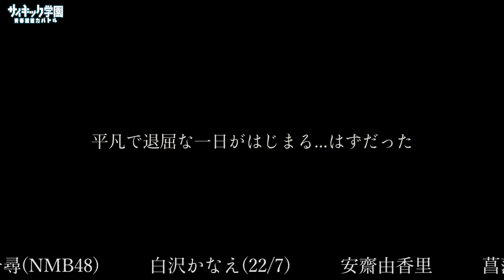【舞台】サイキック学園／稽古風景動画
今回は稽古中の衣装付き通しの動画を大公開‼︎
普段はこんな感じで稽古をしてます‼︎

◇東京公演
2021年5月12日（水）～16日（日）
こくみん共済 coop ホール ／スペース・ゼロ
①5月12日（水）17:30
②5月13日（木）12:30
③5月13日（木）17:30
④5月14日（金）12:30
⑤5月14日（金）17:30
⑥5月15日（土）12:30
⑦5月15日（土）17:30
⑧5月16日（日）12:00
⑨5月16日（日）16:30

◆石川公演
2021年5月22日（土）～23日（日）
石川県こまつ芸術劇場うらら
①5月22日(土)12:30
②5月22日(土)17:30
③5月23日(日)12:00
④5月23日(日)16:00

■日替わりゲスト出演回■
小山百代【東京-②・③】
高辻麗【東京-①・④・⑤】
小原莉子【東京-⑥〜⑨】
夏目愛海【石川-①〜④】

※まん延防止等重点措置に従い開演時間が変更となりました。

《チケット》
東京公演発売日
5月8日(土)22:00〜

石川公演発売日
5月10日(月)17:30〜
※先着順となります。

A席6800円／特典付A席7800円
S席9800円

（全席指定席/当日券500円増し）
※1.S席は左右前後の席を一つずつ空けての着席となります。
※2.A席及び特典付A席は左右どちらか片方の席を空け、2席ずつの連番席となります。(前後の席も配席されます。)
※3.劇場全体のキャパシティ50%になります。

☆ S 席特典☆
＊前方列保証
＊『サイキック学園』オリジナル缶バッチ
＊非売品2L版ブロマイド1枚（各キャスト東京9種/石川4種
※日替わりゲストは出演回数分のみ)
★特典付A席★
非売品2L版ブロマイド1枚のみ
（ブロマイドの種類はS席特典と同じ）

〈CAST〉
高田舟
川上千尋(NMB48)
白沢かなえ(22/7)／安齋由香里

菖蒲まりん(NMB48)
広瀬彩海
野元空
飛葉大樹
加藤健
堀田怜央
弓木大和
山本郁
小嶋凛
雪見みと
立沢萌々瑚
岡本芽子(メイホリ)
高羽柊奈(メイホリ)
細井翔吾
大澤萌々
乙木勇人
桑田裕介

加藤光大／髙木聡一朗
平井雄基

〈日替わりゲスト〉
小山百代
高辻麗(22/7)
小原莉子
夏目愛海

〈おとな小学生〉
石原美沙紀
林千浪
白鳥優菜
森田はるき
小阪崇生
山田裕太

※白沢かなえは東京公演、安齋由香里は石川公演のみの出演となります。